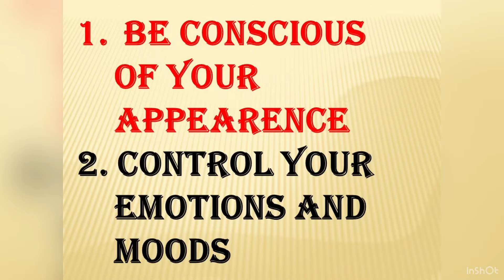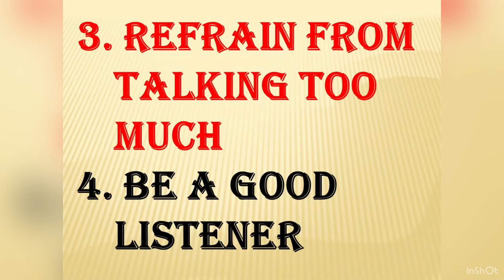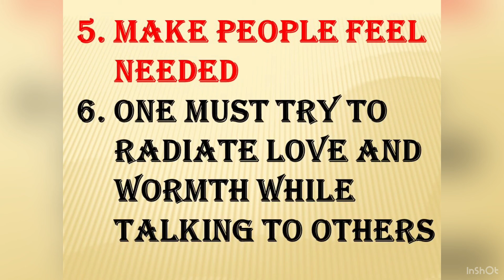COMMUNICATIVE SKILLS-PERSONALLY DEVELOPMENT